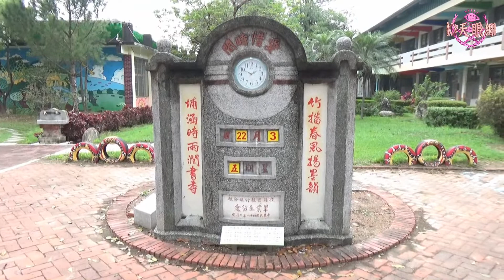外籍生鹽水竹埔〔放鴿笭〕體驗空中競技